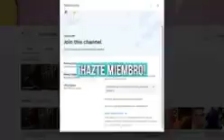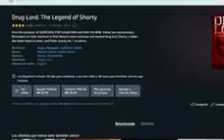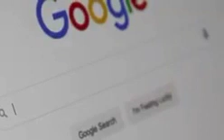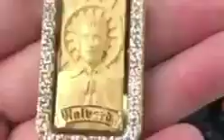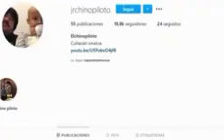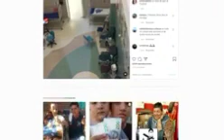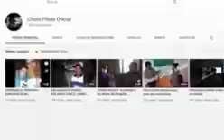El PILOTO MÁS RECONOCIDO DE MEXICO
RELATA UN POCO DE MI VIDA APOYEN ESTE VIDEO